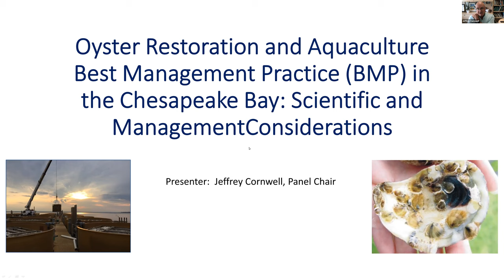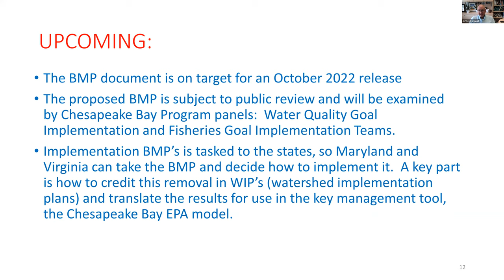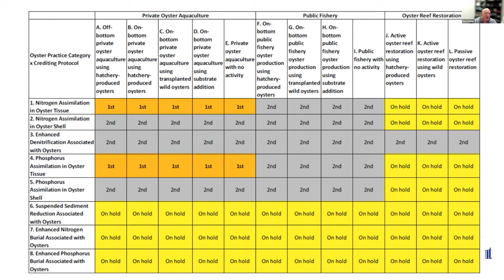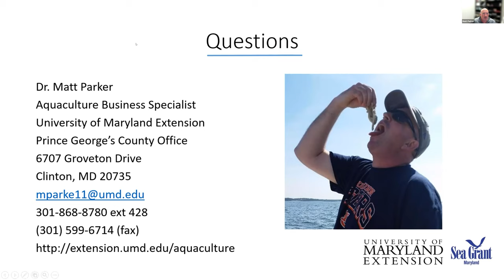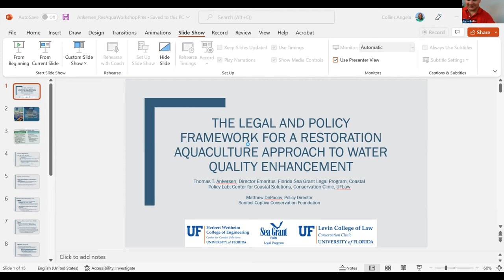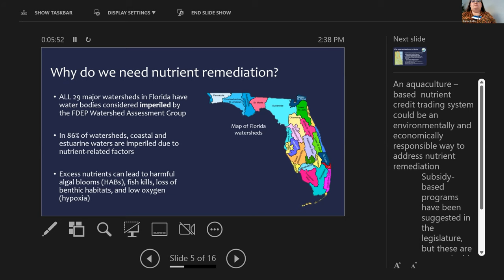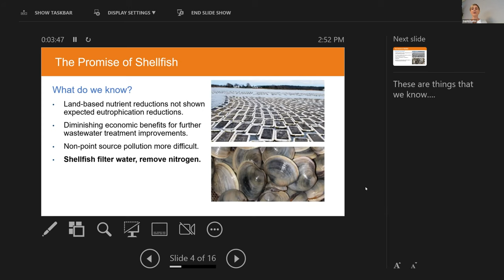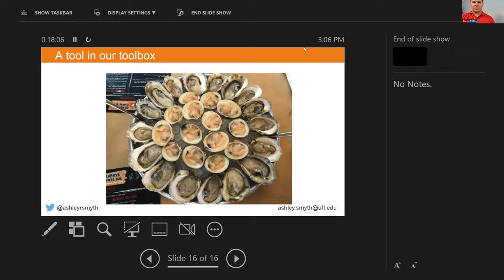RESTORATION AQUACULTURE IN FLORIDA: SCIENCE, POLICY, & PRACTICE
State of the Science, Policy, and Practice

Florida stakeholders will be joined by representatives from the Chesapeake Bay Region to review the science, policy, and economics of using aquaculture to enhance water quality improvement initiatives and discuss opportunities and obstacles to promoting an ecosystem services approach in Florida.

Jeffrey Cornwell, Research Professor, Horn Point Laboratory, Center for Environmental Science, University of Maryland  - (Minute 1:15)

Matthew Parker, Principal Agent Associate, College of Agriculture and Natural Resources, University of Maryland  - (Minute 23:25)

Thomas T. Ankersen, Legal Skills Professor Emeritus & Director Emeritus, Coastal Policy Lab, Center for Coastal Solutions & Florida Sea Grant Legal Program, University of Florida - (Minute 41:54)

Blair Morrison, NASEM Science Policy Fellow, Division of Aquaculture, Florida Department of Agriculture and Consumer Services - (Time 1:05:49)

Ashley Smyth, Assistant Professor, Biogeochemistry, Tropical Research and Education Center, Soil, Water, and Ecosystem Sciences Department, University of Florida - (Time 1:21:35)